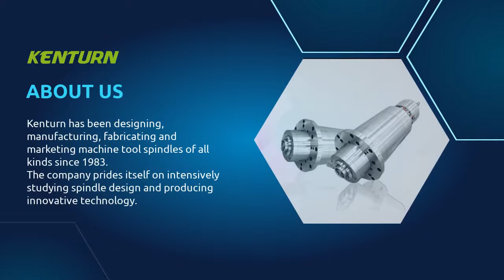CNC Machining Center Spindles,ECIO_End Mill | KENTURN NANO.TEC. CO., LTD. | Taiwantrade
ABOUT US
Kenturn has been designing, manufacturing, fabricating and marketing machine tool spindles of all kinds since 1983.
The company prides itself on intensively studying spindle design and producing innovative technology.
It is always improving design and manufacturing teamwork. Kenturn's innovation and initiative guide its planning.
In the early days of the industry, the company developed the Kenturn precision spindle, establishing a unique level of quality.
The company continued to progress by providing added value spindles, including Direct-Drive and Precision Built-in Spindles.
The company's products immediately help customers maintain and resolve technological problems, and assist customers to reach their production goals.

ECIO is a professional company in the business of industrial products.We offer a wide range of products for the metal cutting industry with afocus on cutting tools and tooling accessories.
Some of the major industries ECIO provides for are Automotive、Aerospace、Die and Mold、Jobbing shops machining small and big parts.
We have been established a reputation in this field due to the support of our customers in domestic and overseas. The reputation is resulted from the outstanding quality and cutting performance of ECIO cutting tools. Our cutting tools are manufactured from top quality micro-grain tungsten carbide material. In the future,we will keep sticking on our quality and innovation, working on developing and creating state-of-the-art technology for our comprehensive range of products in order to serve our customers and meet our customers' needs.

00:00:00 KENTURN NANO.TEC. CO., LTD.
00:00:07 ABOUT US Kenturn has been designing, manufacturing, fabricating and marketing machine tool spindles of all kinds since 1983. The company prides itself on intensively studying spindle design and producing innovative technology.
00:00:14 ECIO ECIO is a professional company in the business of industrial products.We offer a wide range of products for the metal cutting industry with afocus on cutting tools and tooling accessories.
00:00:21 Turning Spindle Driven:Belt /Built-in Nose:A2-3~A2-15 High rigidity High accuracy Customization
00:00:28 Milling Spindle Driven:Belt/Direct /Built-in Tool holder: ISO20 BT30(BBT30/HSKE40) BT40(BBT40/HSK-A63) BT50(BBT50/HSK-A100) BT60 Exchange easily Low vibration
00:00:35 Grinding Spindle Driven:Belt/Direct /Built-in External/Internal MAX. Speed:80000 Small volume High torque Low noise Customization
00:00:42 ECIO –4 Flutes Square End Mills 35° WORK MATERIAL:Cast Irons,Alloy Steels,Tool Steels, Hardened Steels,Prehardened Steels See more ECIO_End Mill ECIO –4 Flutes Heavy Duty Operation Square End Mills WORK MATERIAL:Cast Irons,Alloy Steels,Tool Steels, Hardened Steels,Prehardened Steels ECIO –4 FLUTES SQUARE END MILLS-LONG SHANK WORK MATERIAL:Cast Irons,Alloy Steels,Tool Steels, Hardened Steels,Prehardened Steels See more See more
00:00:49 Contact us TODAY!